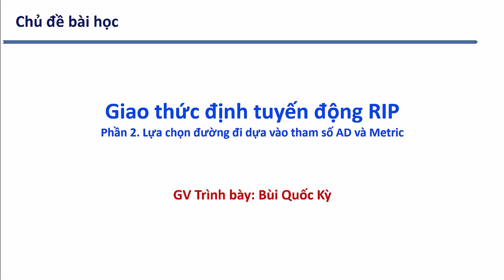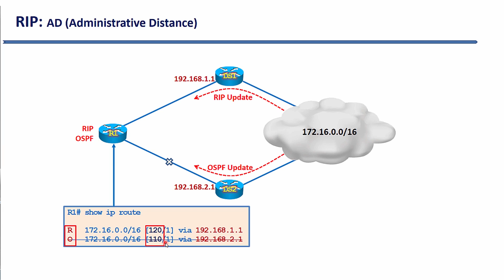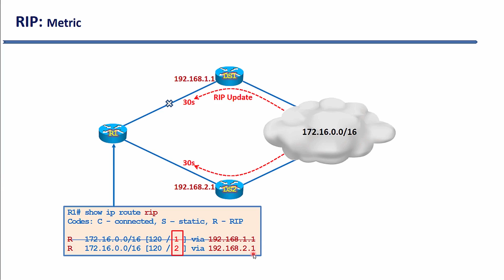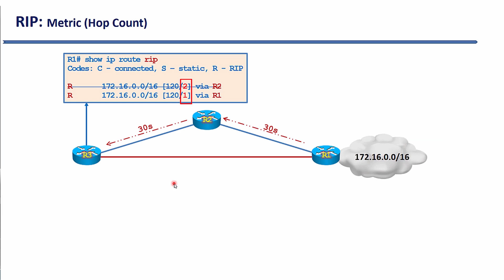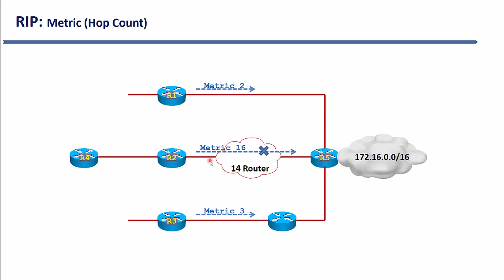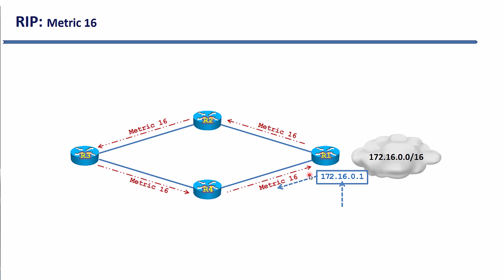Bài 144 Lựa chọn đường đi dựa vào tham số AD và Metric | Điện tử Viễn Thông DTVT FEE TNUT